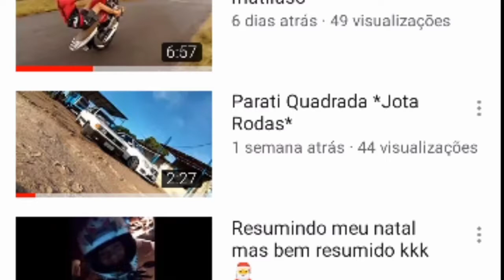Vlog Rua do grau.